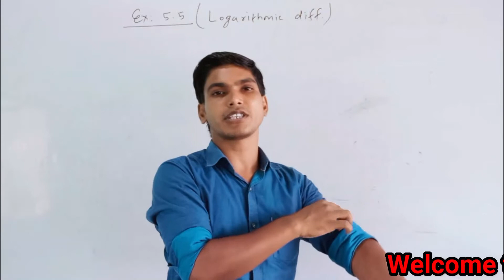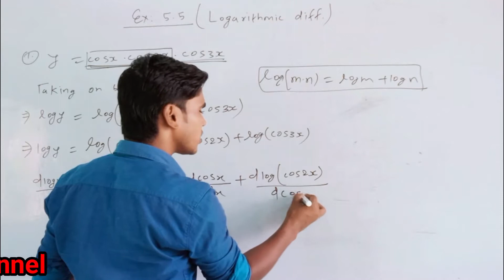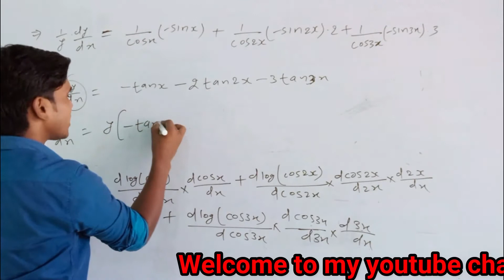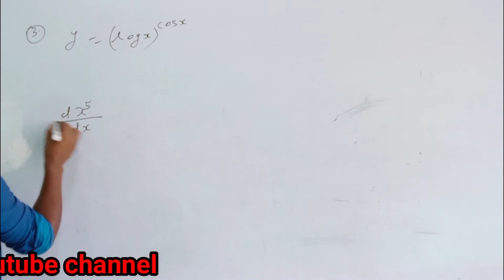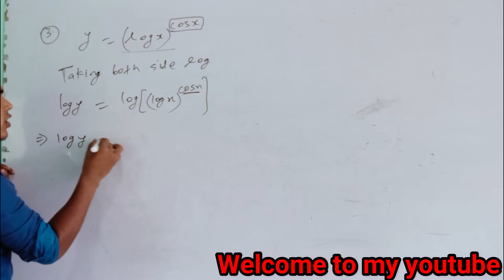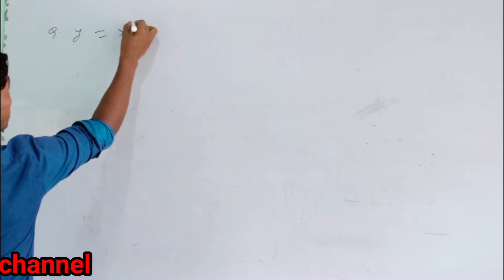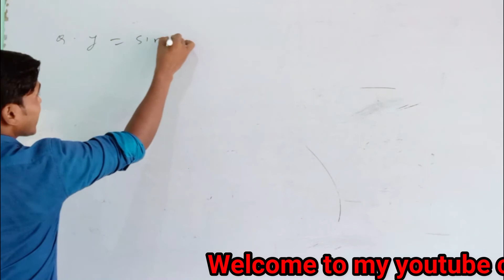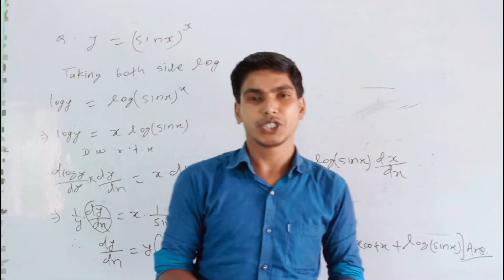Solution of ex: - 5 .5 , Question 1to3 of logarithmic function, solutions of ncert book, rs Agarwal.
Differentiation of class 12
logarithmic function, solutions of ncert book, rs Agarwal.

मैं सुबोध कुमार स्वागत करता हूं आपके अपने इस युटुब चैनल  Maths Gyan में,

दोस्तों यहां पर आपको सभी क्लास के सभी Topics  का video lecture के रूप में मिल जाएगा जिसे देखकर आप अपनी क्लास की तैयारी बढ़िया ढंग से कर सकते हैं और exam  में अच्छा से अच्छा मार्क्स ला सकते हैं , तो आप इस चैनल पर बने रहिए और अभी तक मेरे चैनल को सब्सक्राइब नहीं किये हैं तो please channel को सब्सक्राइब कर लीजिए और बेल आइकन को भी प्रेस कर दीजिए ताकि किसी भी वीडियो upload करने पर इसका नोटिफिकेशन सबसे पहले आप तक पहुंच पाए।

All topics of class 12